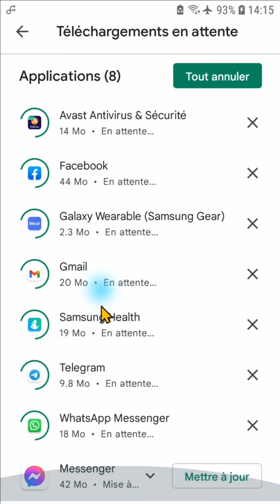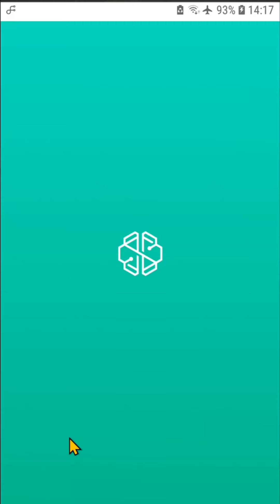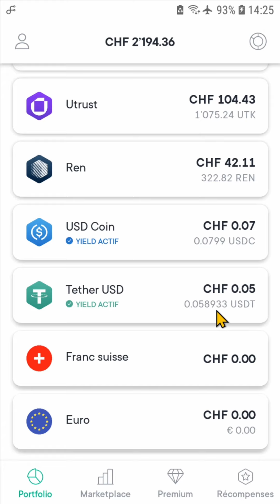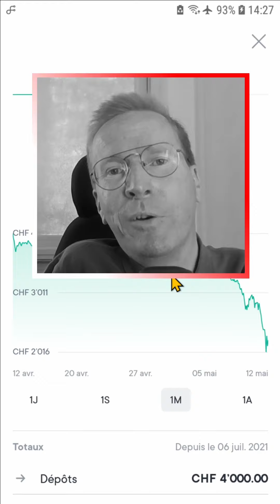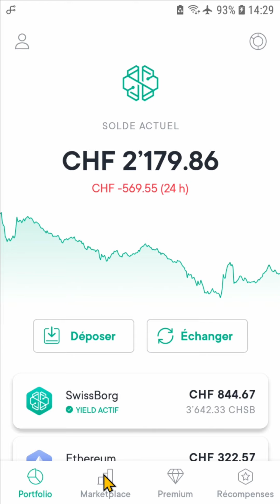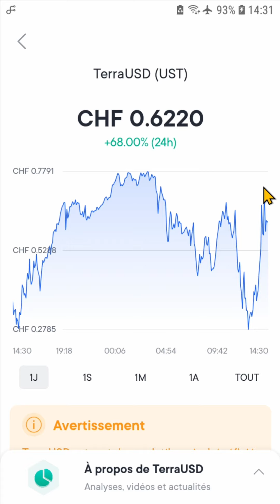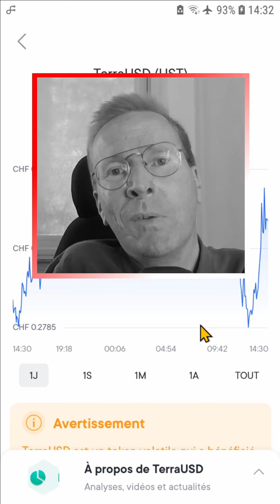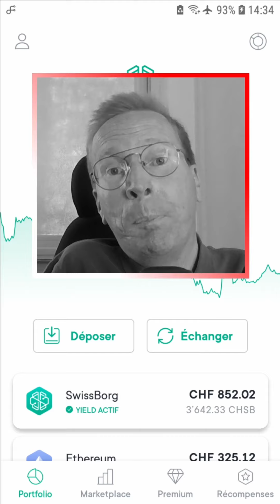Faut-il avoir peur de TERRA ? - Jenri Trading - EP31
C'est la catastrophe, toutes les cryptos ont chuté de plusieurs dizaines de pourcents, faut-il en avoir peur ?👇🏼  👇🏼  👇🏼

Voici le lien d'affiliation qui vous permettra d'installer l'application SwissBorg, et qui nous donnera une chance, à vous comme à moi, de gagner jusqu'à 100 € si vous déposez un minimum de 50 € :

Je m'appelle Jenri, je suis né en 1972 et j'habite en Suisse romande presque toute l'année, puisque je passe généralement l'hiver en Espagne 🌞

J'ai 4 enfants, une formation de géographe, je travaille dans le coaching et m'intéresse aux cryptomonnaies depuis longtemps déjà.

J'ai décidé de créer la chaîne YouTube "Jenri Trading" suite aux demandes insistantes 😅 de plusieurs personnes de mon entourage, qui désiraient que je les aide à entrer dans le monde mystérieux, et sans doute un peu magique aussi, des cryptomonnaies 😁

Le plus rigolo dans cette histoire, c'est que toutes ces personnes ne savaient pas du tout que je m'intéressais aux cryptomonnaies ! Elles savent juste depuis longtemps déjà que j'aime la technologie et, surtout, que j'ai la tendance, parfois un peu énervante vue de l'extérieur, de comprendre assez vite les choses 👽😇

Du coup, plutôt que de faire venir ces personnes chez moi pour boire des bières, parler cryptos et finir par choper le Covid 😷 j'ai opté pour la solution de la chaîne YouTube 😊

Je vous propose donc de me suivre dans une aventure nouvelle, transparente et honnête, durant laquelle je vais certainement prendre quelques risques, mais sans jamais me prendre la tête 😅

AVERTISSEMENT

Tout ce que vous pouvez voir, entendre ou lire sur la chaîne YouTube "Jenri Trading" ne doit en aucun cas être interprété comme une incitation à investir dans quoi que ce soit. Les cryptomonnaies, de par leur extrême volatilité, doivent être considérées comme des produits à manipuler avec grande précaution. Vous ne devriez donc jamais en acheter si vous n'êtes pas en mesure d'assumer la perte de la totalité de votre investissement ! Ni la chaîne YouTube "Jenri Trading", ni son créateur, ne pourront être tenus responsables de vos pertes éventuelles.